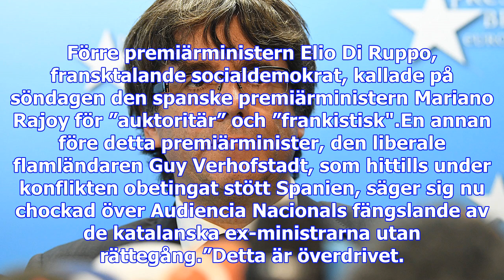Puigdemont fri i väntan på utlämningsbeslut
Den belgiska tribunalen har nu två veckor på sig att besluta om det finns vägande skäl för att tillb...